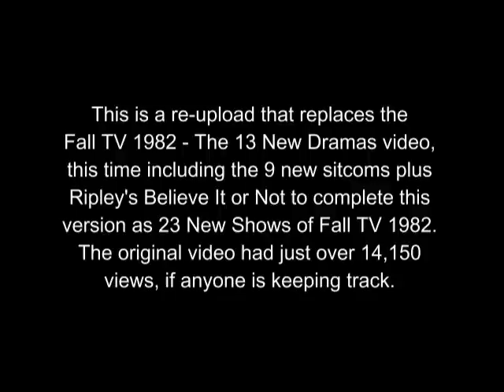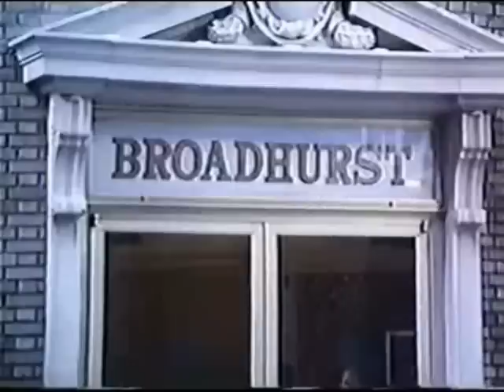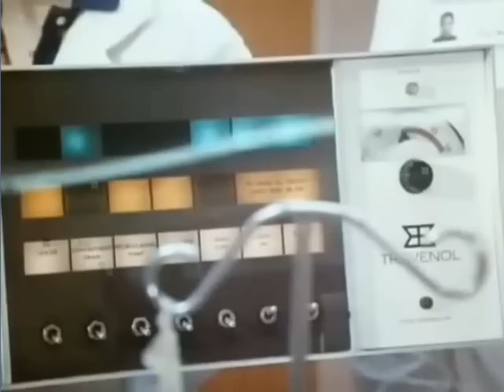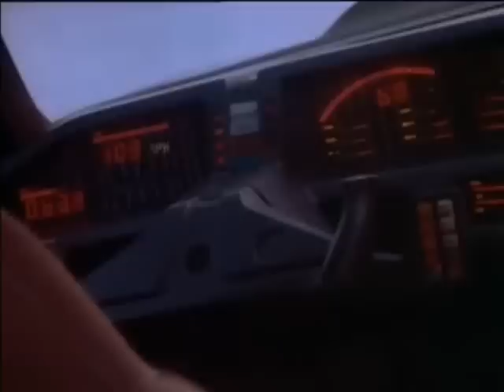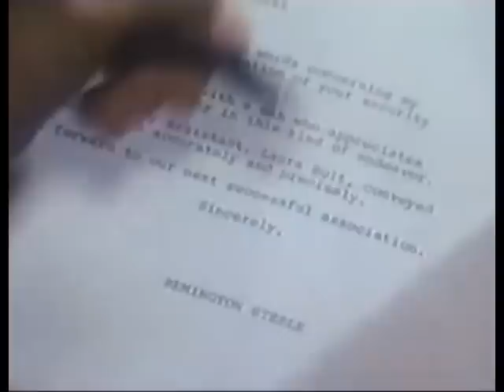23 NEW SHOWS OF FALL TV 1982